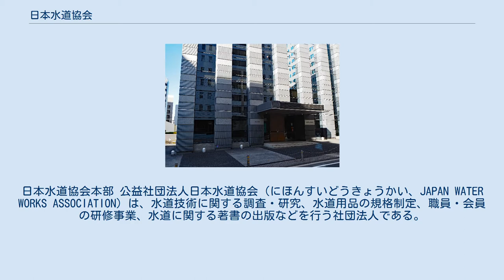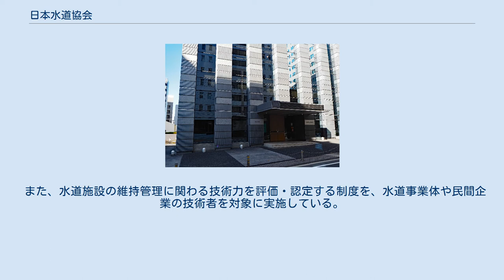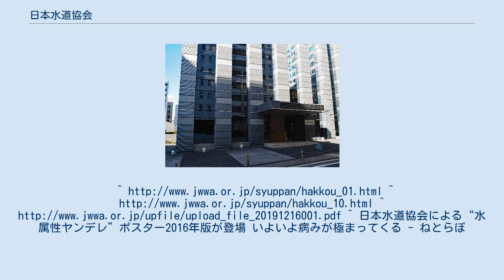日本水道協会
日本水道協会本部 公益社団法人日本水道協会（にほんすいどうきょうかい、JAPAN WATER WORKS ASSOCIATION）は、水道技術に関する調査・研究、水道用品の規格制定、職員・会員の研修事業、水道に関する著書の出版などを行う社団法人である。
 2021年 (令和3年) 4月1日現在、東京都知事が会長を務めている（但し非常勤）。
 本会の傘下には、7地方支部、46都府県支部、5北海道地区協議会が組織されている。
 会員委託を受けているアドバイザーによる水道の経営、技術、衛生の調査・助言活動や、水道に関する経営相談・法律相談などを行っている。
 また、国民の水道に対する正しい理解と認識の高揚を図ることを目的として、ポスターやパンフレット、ビデオなどを使って水道に関する広報活動を展開している。
 水道技術に関する問題の解決を目的として、工務常設調査委員会、衛生常設調査委員会、特別調査委員会等などを設置している。
 工務常設調査委員会は、水道に関する技術的な問題を検討し、検討結果を全国の水道事業体に提供している。
 衛生常設調査委員会は、水道用薬品や水質に関する問題、規格の審議を行い、日本の水道に関する生物や、上水試験の方法などに関する書籍等を発行している。
 配管技術・技能の向上を目的として、配水管の工事・設計に携わる技術者等を対象に講習会を行っている。
講習会には、配管設計講習会・配水管工技能講習会の2種類がある。
 また、水道施設の維持管理に関わる技術力を評価・認定する制度を、水道事業体や民間企業の技術者を対象に実施している。
 2014年から2016年にかけて作成された独特なポスターが話題となった。
^ 日本水道協会による“水属性ヤンデレ”ポスター2016年版が登場 いよいよ病みが極まってくる - ねとらぼ